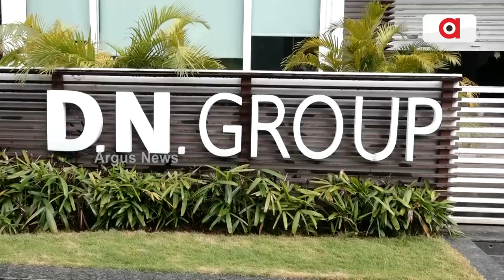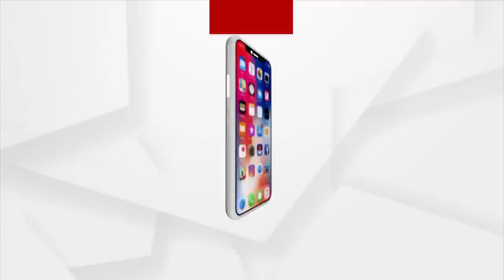DN Group Chairman Jagadish Prasad Naik In Vigilance Lens